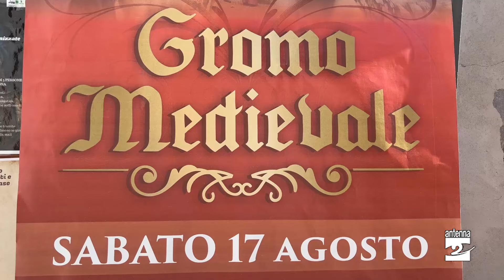Gromo torna medievale: un tuffo nel passato che incanta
Appuntamento con la storia, in Alta Val Seriana. Con "Gromo medievale" il passato è tornato protagonista. La rievocazione ha riportato il borgo fino ai secoli che lo hanno reso celebre e lasciato tracce evidenti ancora oggi. Un'intera giornata per riscoprire il fascino di un'epoca con sbandieratori, falconieri, spettacoli, mercatini e molto altro.